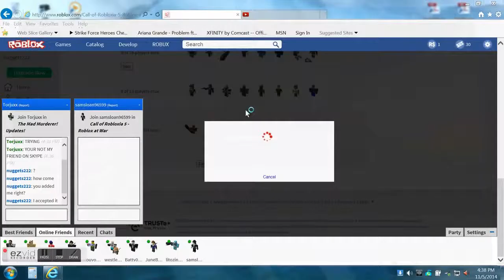Call of Robloxia 5 - Lee Enfield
I used Ezvid this time, it took forever to download, and it lagged my game a lot, i hope you enjoy